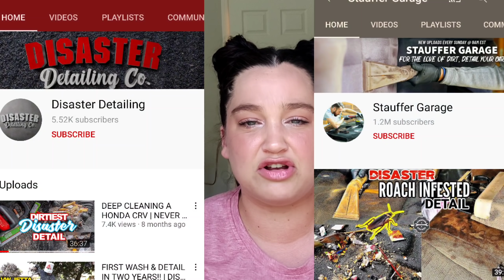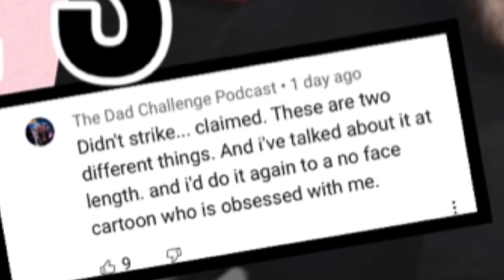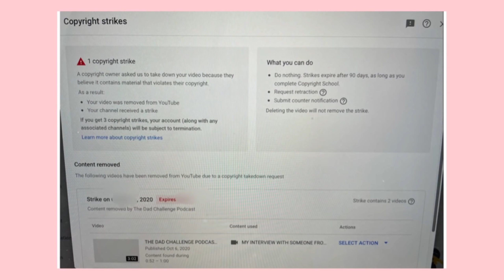The TRUTH about the Dad Challenge Podcast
Today we are going to reveal the TRUTH about the dad challenge podcast! This man has done enough damage to the community and it's time to speak up. I am shocked that people support this man and what he does! I have Had it with this deranged behavior. Let me know what you guys think!

💋 Xoxo
Your fav problematic Housewife

Shoutout to my girl Bambi @BAMBISRAMBLES   she made the thumbnail for me and she has an AMAZING YouTube channel. she's killing it! Please check it out if you haven't already!

dontfwitmebihh

Notanotherhousewife12